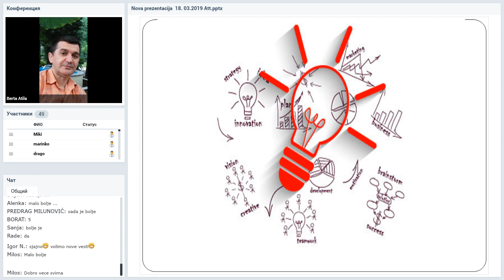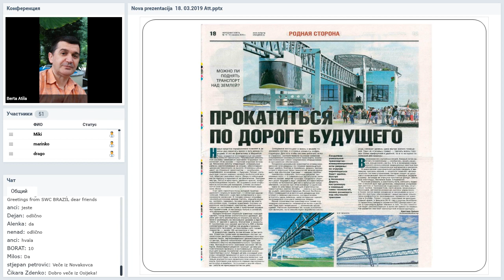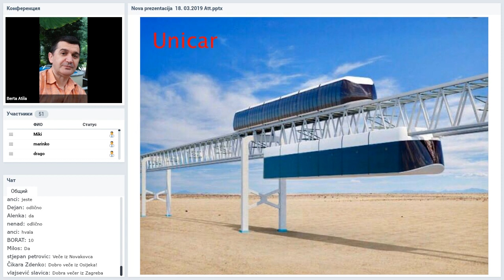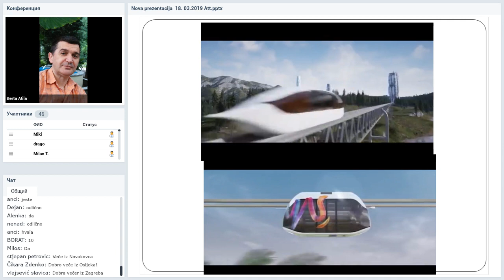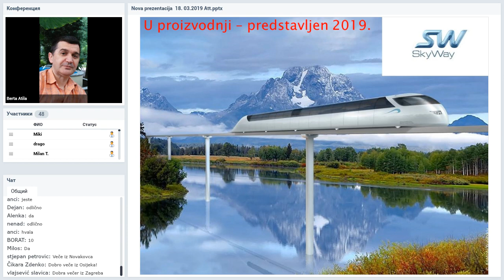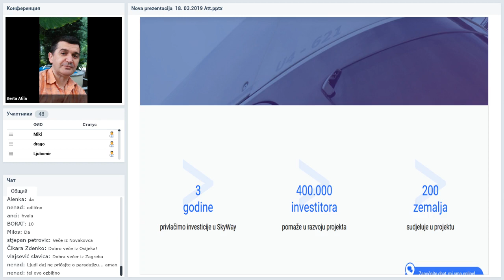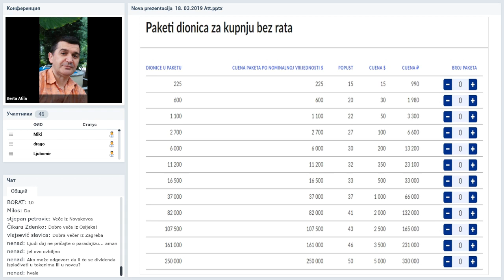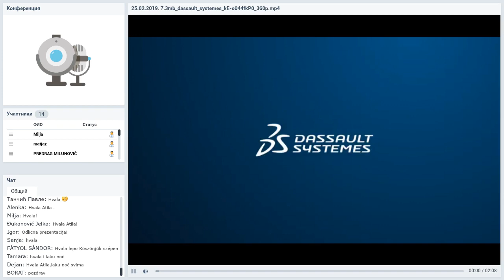Вебинар от 18.03.2019. SkyWay Projekt pojašnjenje i opće informacije. Хорватия.